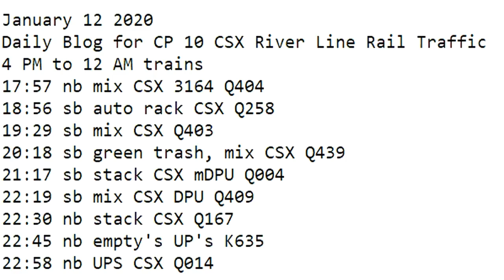January 12 2020 Trains 4 PM to 12 AM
4 PM to 12 AM trains
17:57 nb mix CSX 3164 Q404
18:56 sb auto rack CSX Q258
19:29 sb mix CSX Q403
20:18 sb green trash, mix CSX Q439
21:17 sb stack CSX mDPU Q004
22:19 sb mix CSX DPU Q409
22:30 nb stack CSX Q167
22:45 nb empty's UP's K635
22:58 nb UPS CSX Q014